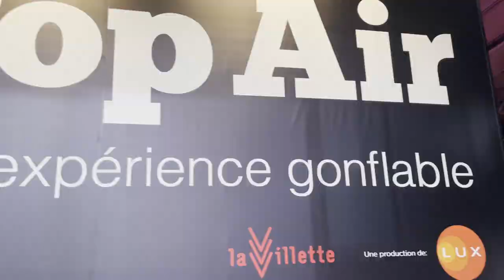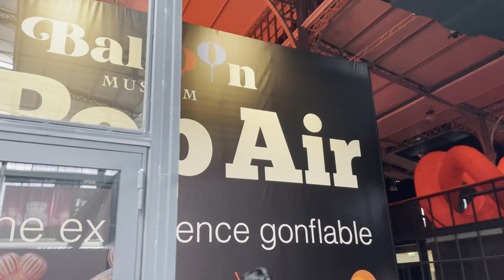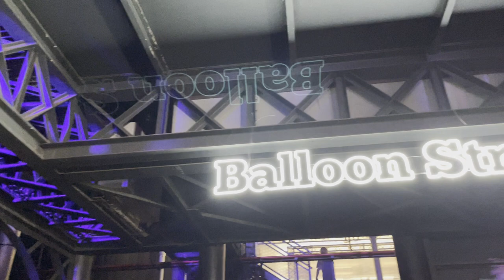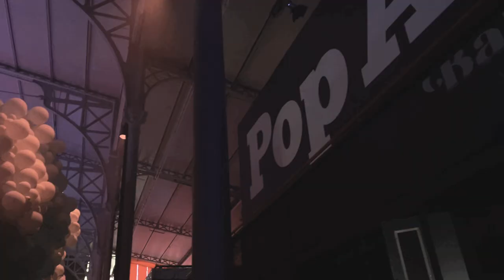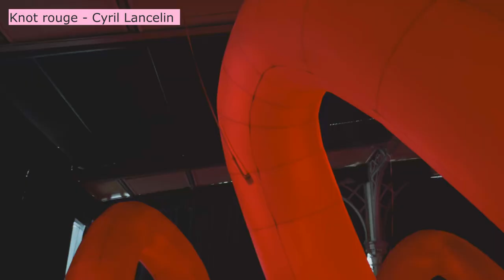INCROYABLE EXPO POP AIR !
🌸🎮 INCROYABLE EXPO POP AIR ! Elo et Lili vous emmènent à la Grande Halle de la Villette pour l'expo d'art immersif Pop Air, qui se tient jusqu'au 21 août. Pour en savoir plus

Oeuvres présentées :

Cupid's Koi Garden - Eness
Hypercosmo - Quiet Ensemble
Quiet Storm - Quiet Ensemble
Battle of Cannae - Max Streicher
Never Ending Story - Motorefisico
Rosâtre - Penique Production
The Ginjos - Rub Kandy
Clown - Clair Ashley
Reset Theory - Plastique Fantastique
Ada - Karina Smigla-Bobinski
Knot rouge - Cyril Lancelin